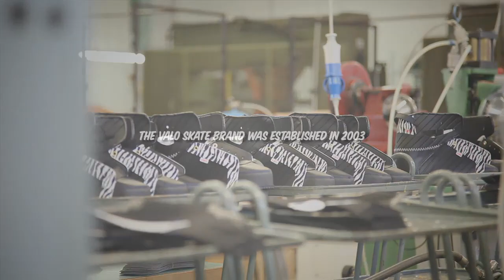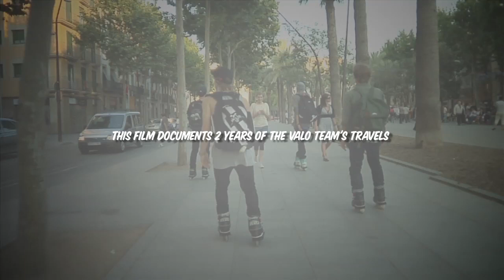Valo4Life Trailer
In 2003, rollerblading legend Jon Julio started the Valo Brand. Since then, Valo has become a leading skate manufacturer and celebrated brand among a devoted, tight-knit community of skaters across the globe.
Following two years of filming and travel across some of the most beautiful cities in the world, Valo proudly releases its fourth full-length video,
Valo4Life.

4Life—the fourth video from the Valo skate brand—features sections from pro skaters Alex Broskow, Erik Bailey, Brandon Smith, Victor Arias, Soichiro Kanashima, Cosimo Tassone, and Jon Julio.
Filmed in San Francisco, Los Angeles, New York, Australia, Montreal, Amsterdam, Barcelona, and more.
Along with the main feature, 4Life includes footage from the World Rolling Series and Amateur Inline League contests all over the world, bonus edits, director's commentary, submissions for 4Life, and other extras to pile up over two hours of viewing time.

or at your local skateshop!